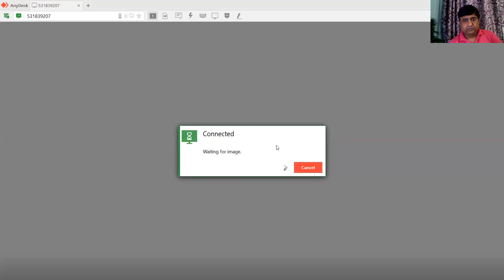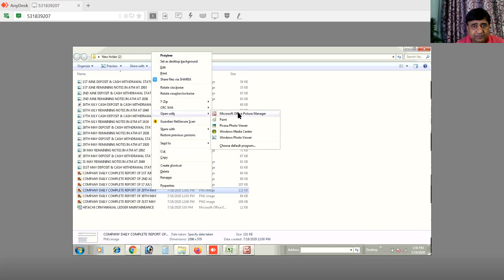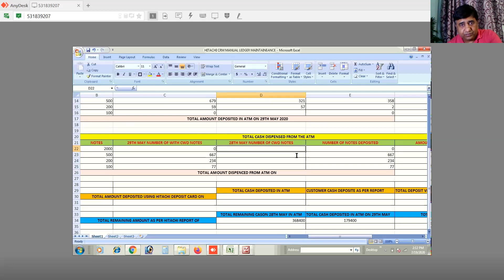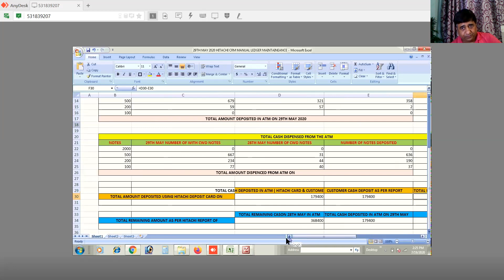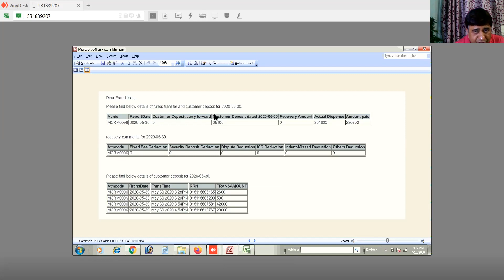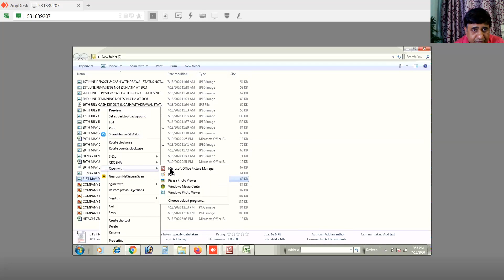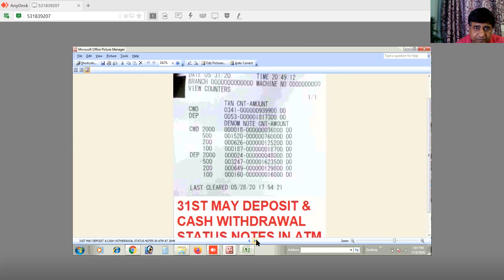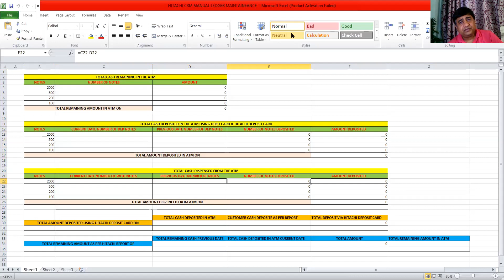CRM ( Cash Recycler Machine) Daily Cash Ledger Maintenance Process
If you are Interested to Install White Label ATM

*** For Details Contact Sanjay- 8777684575 ***

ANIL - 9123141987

JOIN WHATSAPP GROUP FOR HITACHI CRM INSTALLATION-

PPT for WLA ATM or WLA CRM Installation -

This Video Explains you Benefit of Installing Hitachi CRM Machine and Operational Procedure.